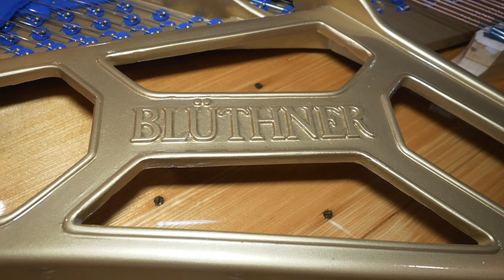BLÜTHNER Model 6 Restored Grand Piano at Sherwood Phoenix